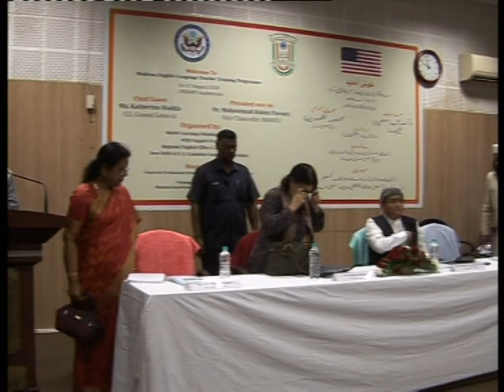IMC, MANUU_Two Day Madarsa English Language Teacher Training Programme